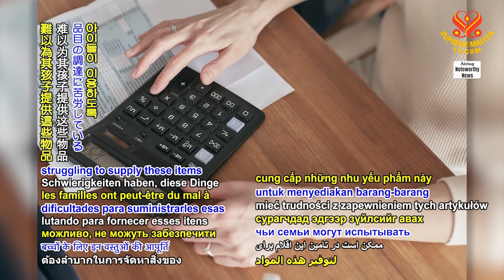1968 NWN 5 Scottish school provides food and clothing for students in need 1080p